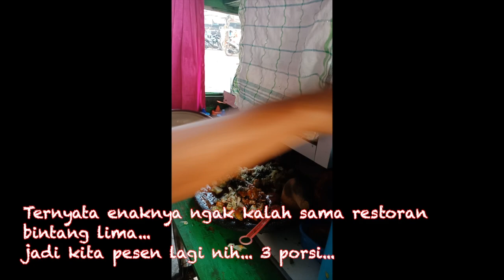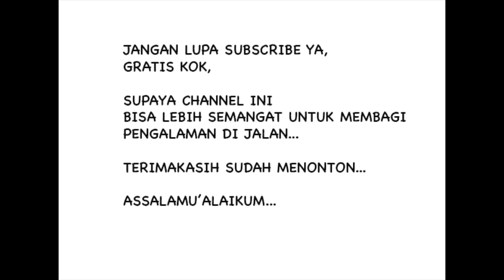Kuliner Jalanan, Gado-Gado di Pasar Baru Bekasi - Jawa Barat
enak tenan, harga kaki lima - rasa bintang lima